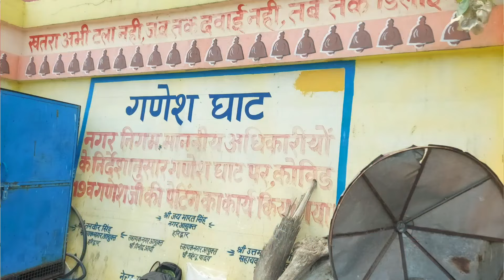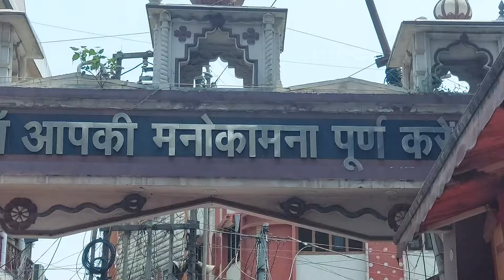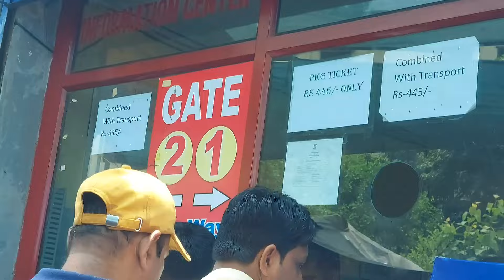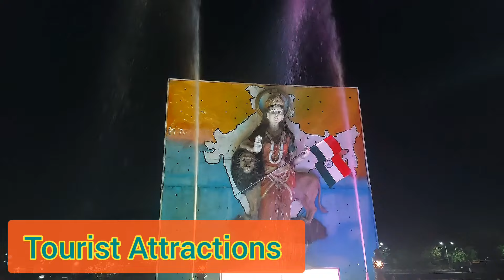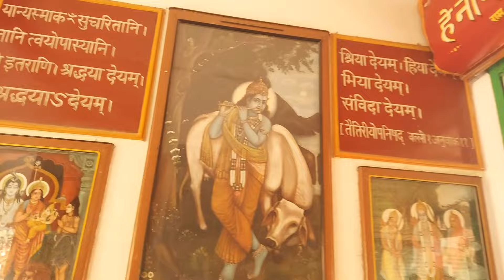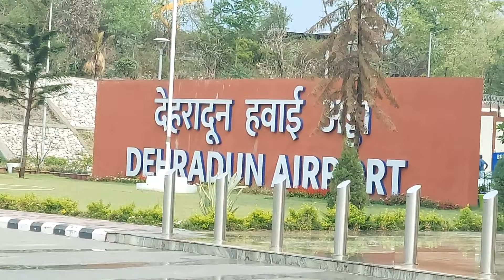DEVBHOOMI HARIDWAR RISHIKESH TOUR | Complete Guide to Stay, Travel, Shopping, SiteSeeing | हरिद्वार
Hello there,

HOME And HOBBIES By Gauri Sherry

Title:
DEVBHOOMI HARIDWAR RISHIKESH TOUR | Complete Guide to Stay, Travel, Shopping, SiteSeeing |हरिद्वार How To go Haridwar Stay at Haridwar Haridwar and Rishikesh Site Seeing Ganga ji ki Aarti Har ki Paudi

In this Vedio I am going to tell you about:
Haridwar
Rishikesh Tour
Rishikesh Trip
हरिद्वार
stay when you travel
Haridwar Mansa Devi
Why is Haridwar Uttarakhand famous?
What is the best time to go Haridwar?
What is the famous things in Haridwar?
Which time is best for Haridwar tour?
How can I spend two days in Haridwar?
How many places are there in my Haridwar?
Rishikesh Tour
Ram Jhoola Rishikesh

Hello everyone ,
This is a travel video. Today, I'll be showing you a few glimpses of my trip to Haridwar and Rishikesh. I have covered Mansa Devi Ropeway, Mansa Devi Temple, Har ki Paidi, Moti Bazaar and Rishikesh's Ram Jhoola, Gita Bhavan and market in this video. Hope you have fun watching this video. Haridwar is definitely a top destination if you are looking for spiritual and religious experiences.

If you want to know anything more please ask me in comment section✍️

With lots of Happiness,

Gauri (Monica)

See you very soon in my upcoming video